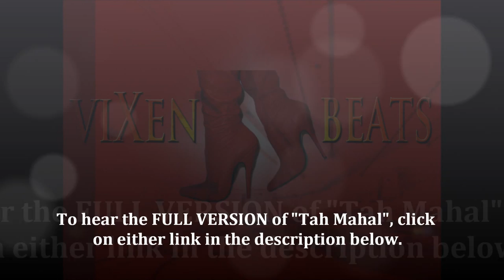RnB Beat Made With "Studio One"